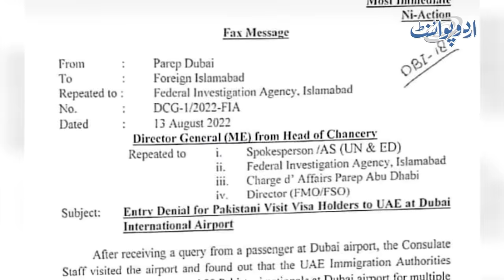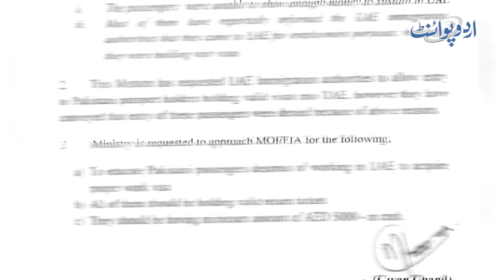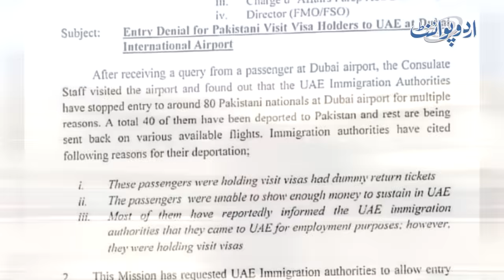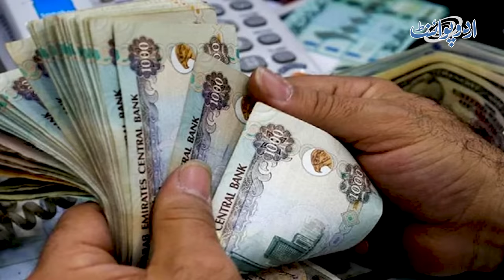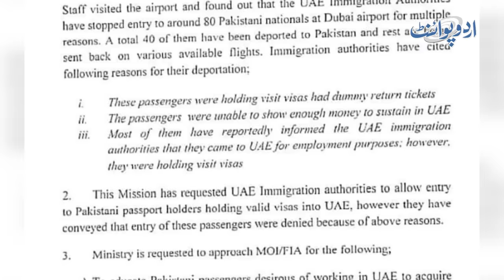Dubai Visit Visa New Laws 2022 for Pakistani Passport Holder -Required Show Money & More Information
The United Arab Emirates (UAE) aviation authorities deported 80 Pakistani nationals at Dubai airport few days ago.  The consular staff of Pakistan was informed that over 80 Pakistanis had been turned away by the UAE immigration authorities for various reasons. The consulate urged the Ministry of Foreign Affairs to inform Pakistani passengers seeking work in the UAE to obtain a valid work visa. UrduPoint anchor Ijaz Ahmed Gondal has given a brief details of the issue in this video. Have a look at the video.
Anchor: Ijaz Gondal